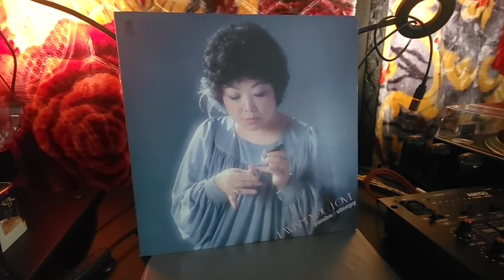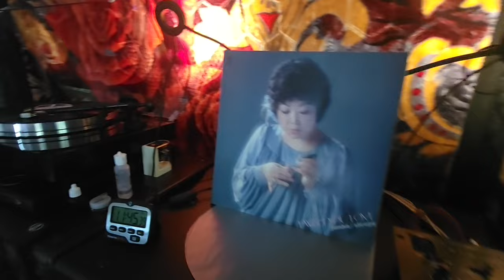Cerwin-Vega! LA165, Jazz music sound demo. just a fun phone recording. no eq. natural sound